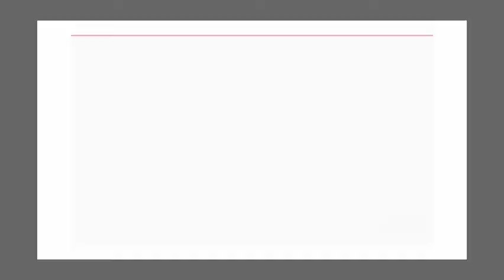XINGER the young talented dancer.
Let's get this channel 1k sub
Follow @lawrence_izu instagram
             @izundu ekene instagram...